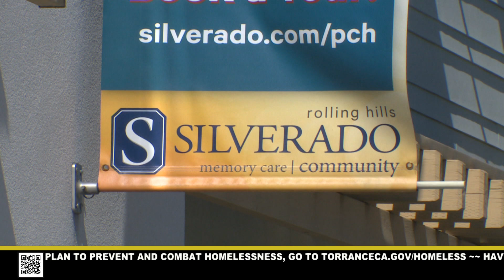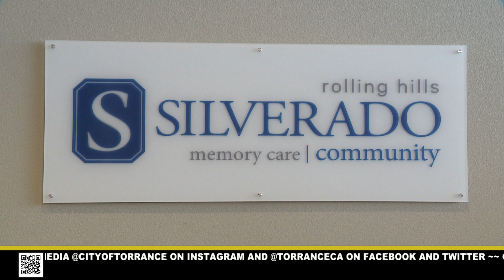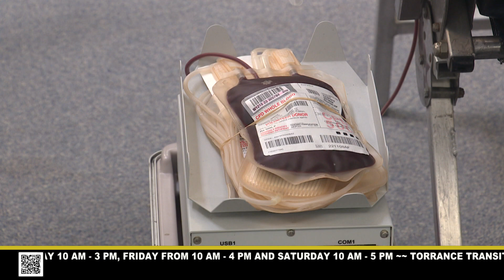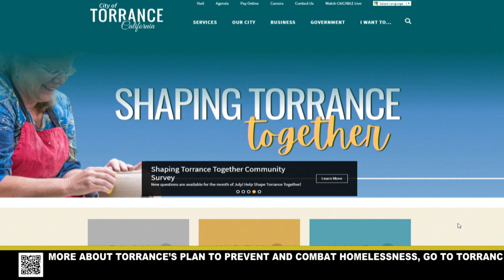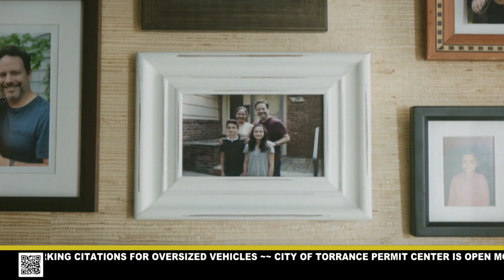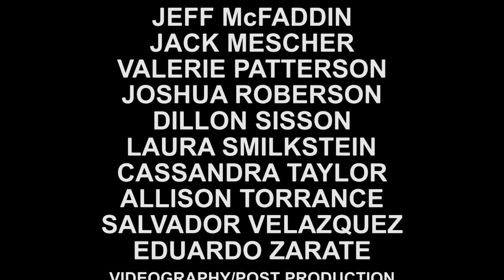TORRANCE TODAY - JULY 17, 2023 - City of Torrance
TORRANCE TODAY is a 15-minute live news broadcast airing Monday through Thursday at 4 p.m. Tune in for daily news and information related to the City of Torrance. Featured segments include stories related to health, wellness, safety, education, economic development, and local issues.

3. View our YouTube channel for more Torrance related content.

4. Did you know that you can be alerted when new content is posted? This way you're alerted anytime we post new content.

~Show Chapters~
Show open: 00:00
Stay Cool: 00:52
Silverado: 1:30
Blood Drive: 2:45
Fall Semester: 4:23
Community Meeting: 4:48
Community Survey: 5:22
Still Ahead: 5:55
Music Monday: 7:12
Share your story with us: 8:41